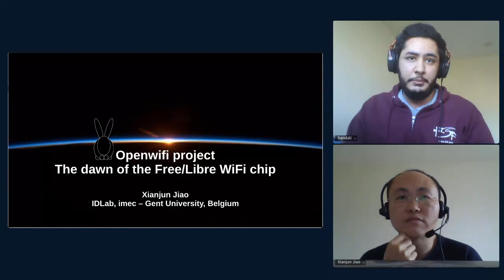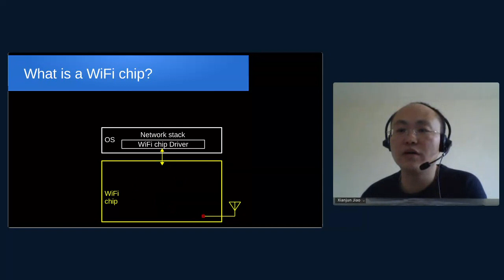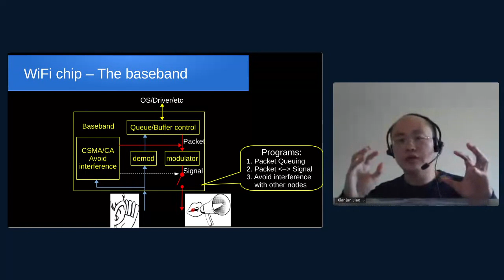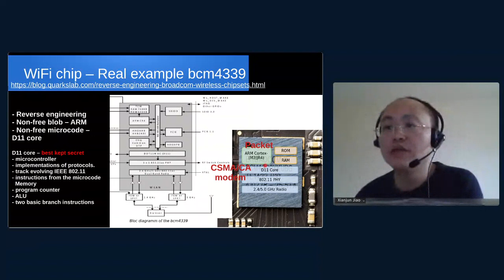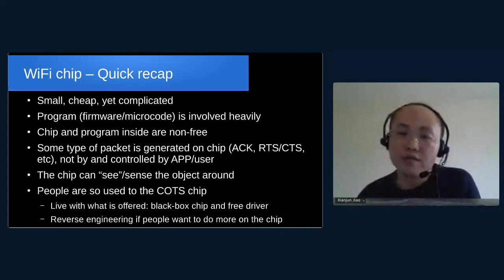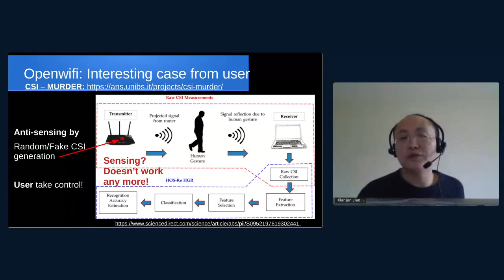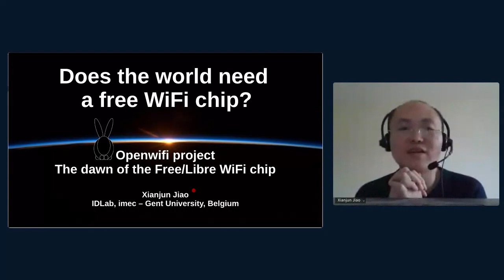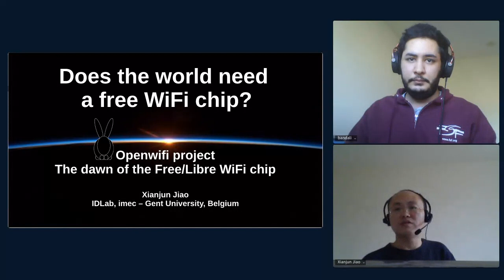openwifi libreplanet 2021 presentation